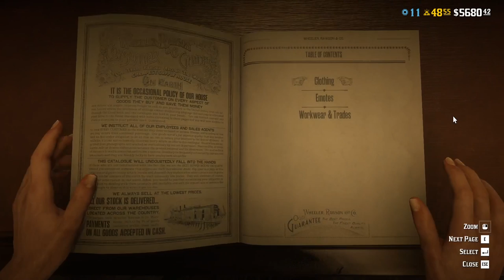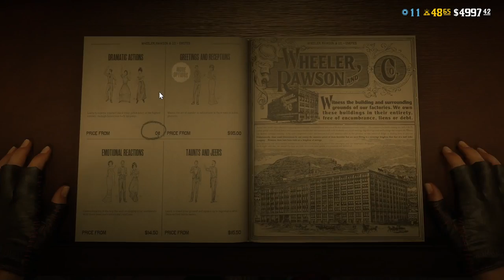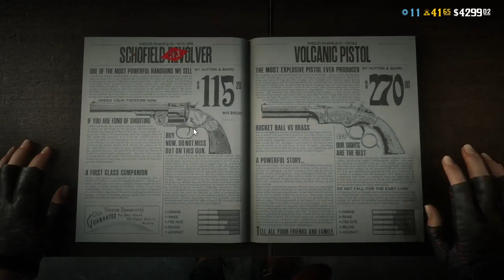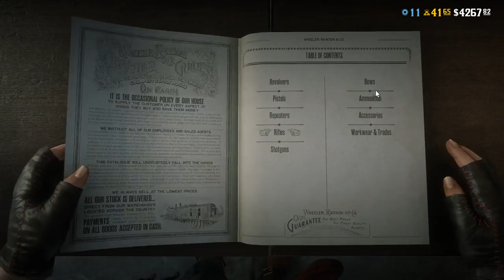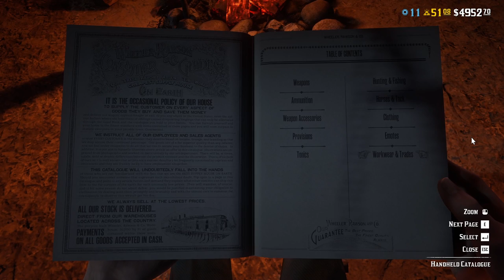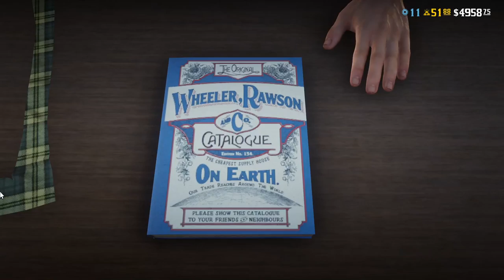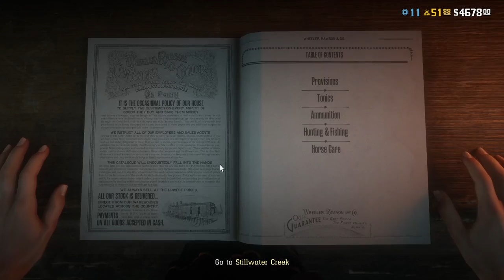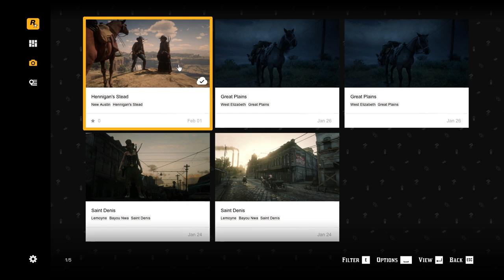the good, the bad and the ugly